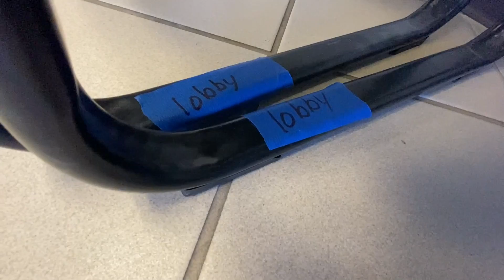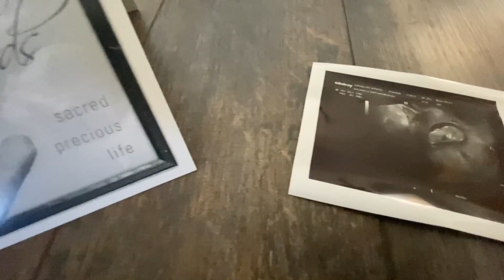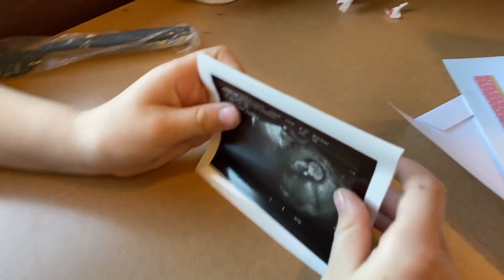ULTRASOUND - Don't Tell Us The Gender!!!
12 week ultrasound! Baby has gotten so big, but we are afraid they will tell us the gender! We want it to be a surprise for later...

Intro Song "You Can Make It" by Daxten, Wai